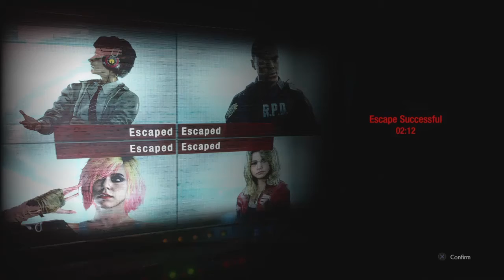Resistance Rage Quiters Compilation of Masterminds